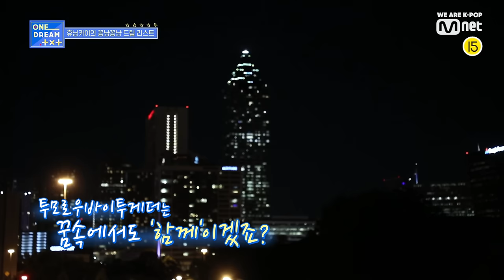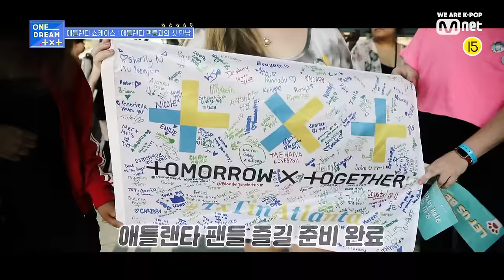[ONE DREAM.TXT] (ENG SUB) Reality Ep.05 - Part.3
[ONE DREAM.TXT] Reality Ep.05 - Part.3
Every Friday 12:00 AM (KST)
※ 'ONE DREAM.TXT' Full 영상은 매주 목요일 밤 9시30분 Mnet에서 보실 수 있습니다.